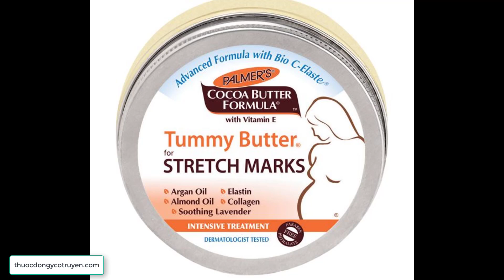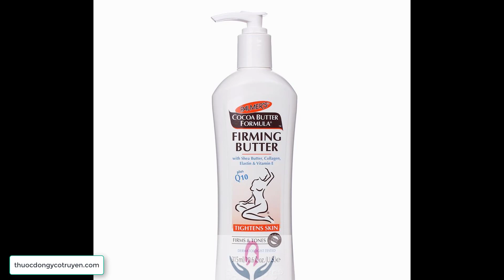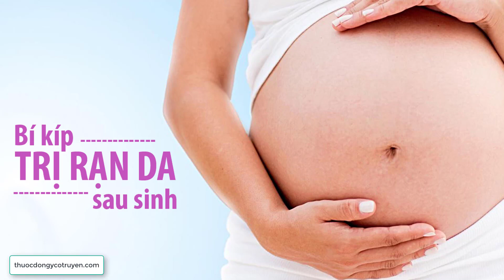BÍ KÍP trị RẠN DA SAU SINH của MỸ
Sau khi sinh, có đến trên 70% chị em phụ nữ phải đối mặt với chứng rạn da do quá trình tăng cân khi mang thai, những vết rạn này đã khiến chị em vô cùng lo lắng và mất đi sự tựu tin đối với ngoại hình của mình, trong khi đó các loại kem chữa trị rạn da bụng sau sinh hay các liệu pháp điều trị rạn da bụng sau sinh tại các thẩm mỹ viện, spa lại khá tốn kém.